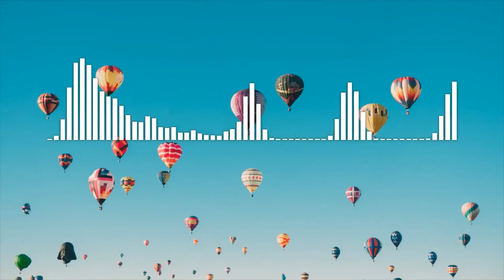MAHANO ÚBAMAHA - TUMAINI CHOIR AUDIO